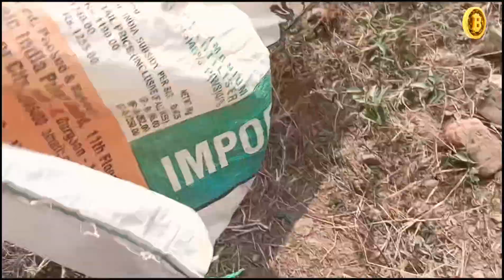सर्दियों में साँप कहाँ जाते हैं? Where do snakes go in winter?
Do snakes come out at night

 Where do snakes hibernate

At what temperature do snakes hibernate

 What do snakes eat in the winter

What temperature do snakes hibernate

Hibernaculum snake

Do snakes hibernate in houses

What month do snakes come out

Where do copperhead snakes go in the winter

Hibernaculum

What do snakes do in the winter

Where do snakes go in the winter

Hi friends I am BL Verma snake lover
मेरे चैनल के वीडियो
जीव जंतु और पालतू पशु पर
आधारित होते हैं
I am animal lover

आप मेरे चैनल पर पहली बार आए हैं लाइक
करें
हमारा मोटिवेशन बढ़ाने के लिए
एक छोटा सा कमेंट कर दे

For helps - Bank Details
Account Name - Bajrang Lal Verma

india top 10 venomous snake
dhanbad jharkhand snake catcher rescue
snake kya kehte hain
snake kahan rehte hain
glossy bellied racer snake
venomous snake dangerous rescue
very dangerous rescue operations

10 Things Everyone Hates About सांप ठंड के मौसम मे
This Is Your Brain On सांप ठंड के मौसम मे
This Week's Top Stories About सांप ठंड के मौसम मे
How To Outsmart Your Competition On सांप ठंड के मौसम मे
Where To Find Guest Blogging Opportunities On सांप ठंड के मौसम मे